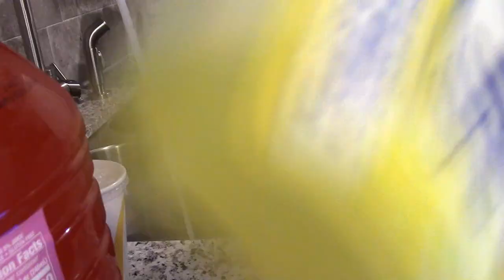MY 1ST CLEAN WITH ME IN THE HIGH RISE LOL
Y'ALL I know these videos are out of order lol, but for some reason I couldn't find them when I was trying to do upload in order and now all of a sudden everything is showing up lol!!! I'M GLAD Y'ALL LOVE ME

PRODUCTS USED
EYESHADOW BASE -
EYESHADOW -
CONCEALER -
FOUNDATION
SETTING POWDER -
BLUSH -
LIPPIE

MORE VIDEOS FOR YOUR VIEWING PLEASURE